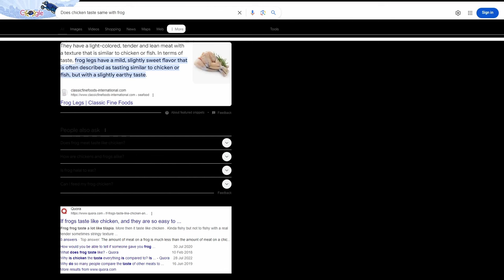[ENG SUB/Hololive] Biboo finally understand why chat also loves Frogiwawa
Credits :
BGM